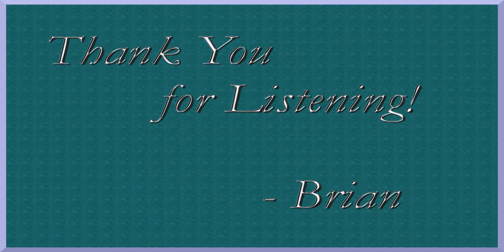CROSS COUNTRY TRAIN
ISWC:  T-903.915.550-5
BMI #259084
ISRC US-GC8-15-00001